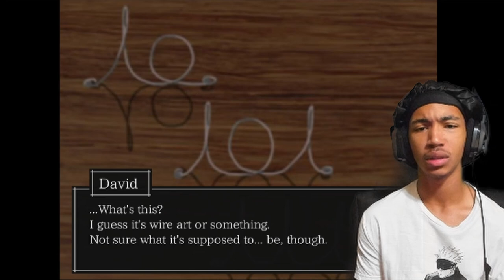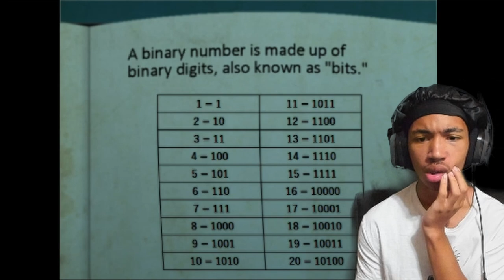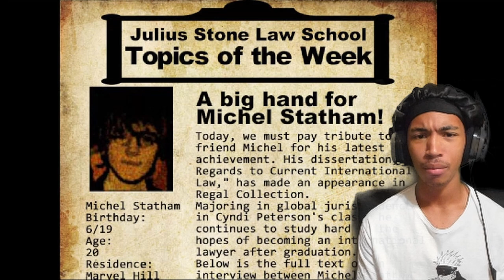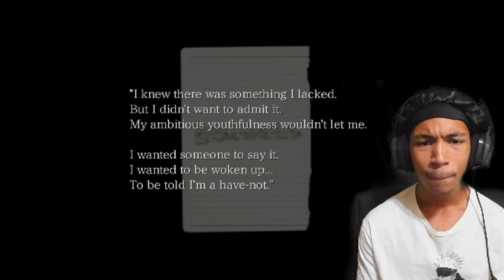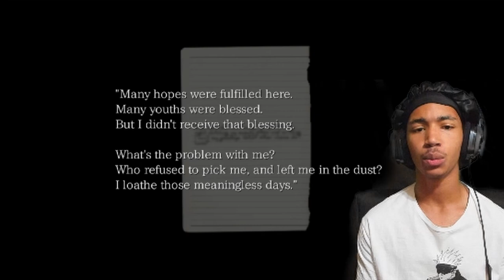The Crooked Man Is BACK?! HE Tried To Get BIG D!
Big D kinda chill ngl, idk why bro is tryna find this dude tho. Me personally id jus gtfo the country, I am NOT squaring up with that Crooked nigga no sir!